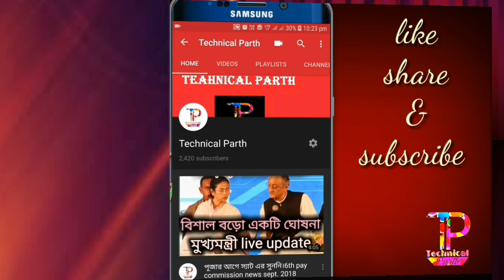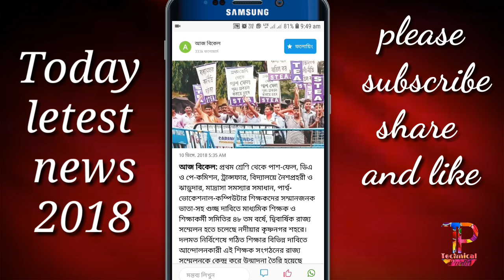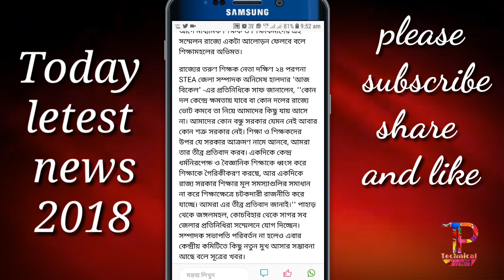Wb 6th pay commission letest news | Today DA letest update 2018.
নমস্কার বন্ধুরা ,
DA ও ষষ্ঠ পে কমিশন চালুর দাবিতে নয়া বিদ্রোহ শিক্ষক মহলে।wb 6th pay commission and da news.